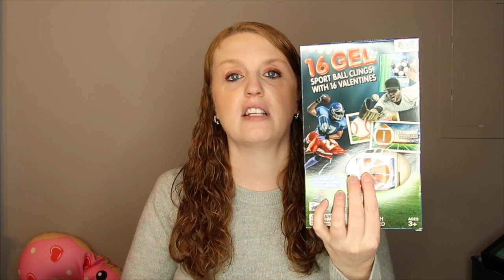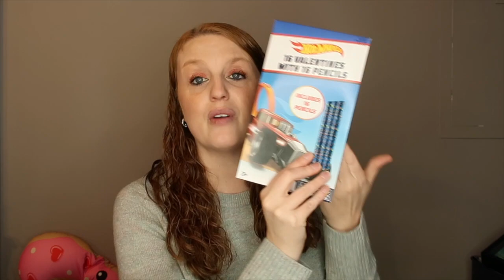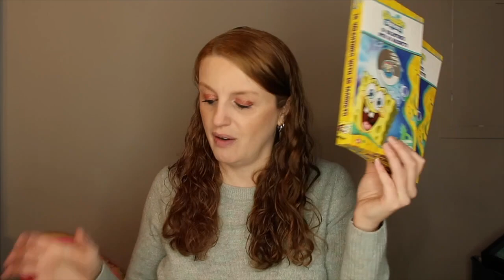Target Valentines 90% Off Haul 2021